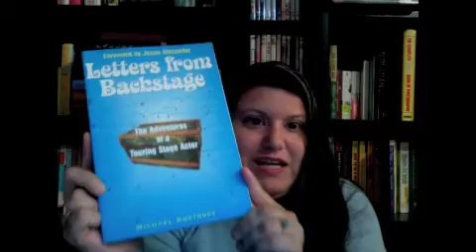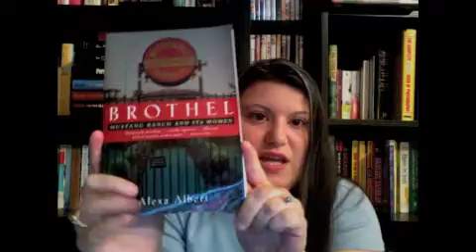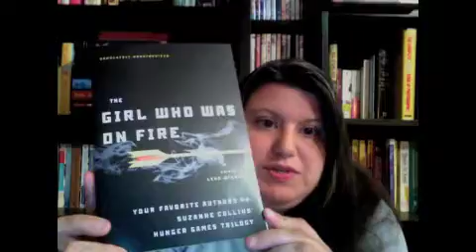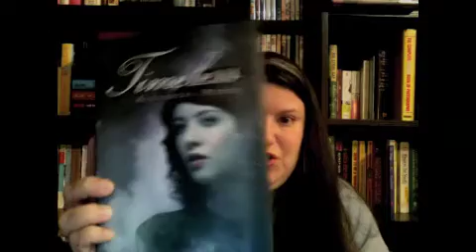July 2011 Book Haul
I'm "really interested" in reading these "interesting" books! I'm kinda repetitive in this video! :)